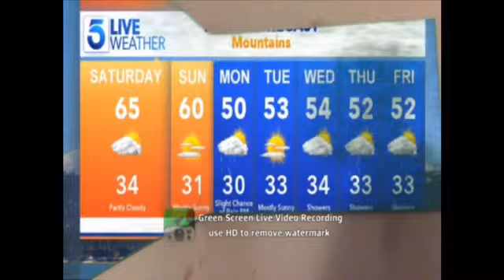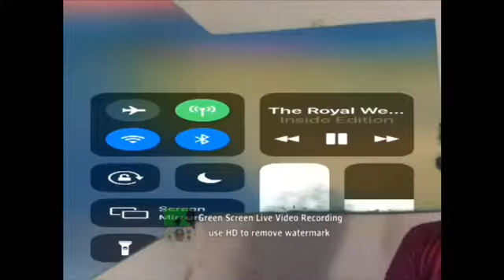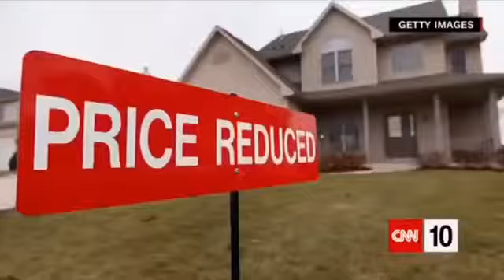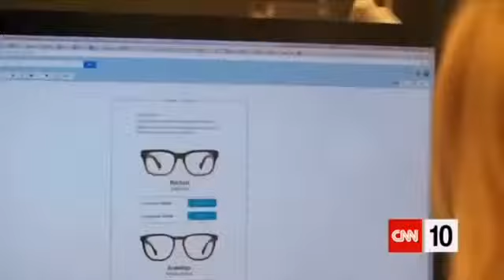Adriel Miramontes Tonight #5